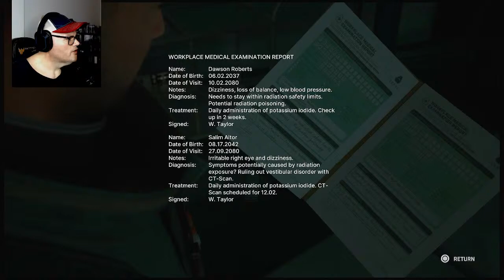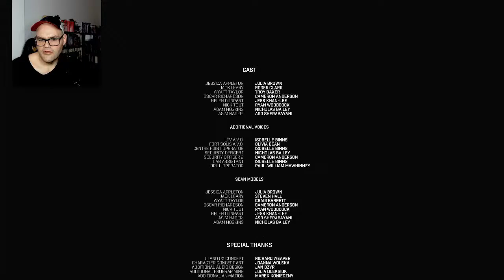🔴 Arthur Morgan In Space - Let's Play Fort Solis PS5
🚀 Fort Solis: Unearth the Secrets of Mars! 🚀

Join us on an otherworldly journey as we delve into the heart-pounding science fiction horror adventure of Fort Solis. Strap in, fellow gamers, because this is no ordinary mission. We’re taking you to the red sands of Mars, where survival is a matter of wits, courage, and sheer determination.

🌕 Synopsis: Miles from civilization, it’s just you against the desolate Martian landscape. Can you survive the relentless challenges, unravel the ancient mysteries, and find your way back home? As Wyatt Taylor (voiced by the incredible Troy Baker), you’ll navigate one long and terrifying night on Mars. But beware—the darkness holds secrets beyond your wildest dreams.

🎮 Gameplay Highlights:

Stunning 4K Visuals: Witness the haunting beauty of Mars in full 4K glory on your PlayStation 5.
Thrilling Exploration: Explore the eerie Fort Solis base, uncovering hidden passages, cryptic messages, and chilling audio logs.
Survival Tactics: Manage your resources, solve puzzles, and outwit the unknown forces that lurk in the shadows.
Tense Encounters: Encounter otherworldly beings, each with their own agenda. Friend or foe? Choose wisely.
Heart-Pounding Moments: Brace yourself for heart-stopping sequences that will leave you breathless.

Whether you’re a seasoned space explorer or a curious newcomer, this is a playthrough you won’t want to miss.

👾 About Fort Solis: Developed by Dear Villagers, this gripping adventure takes survival horror to new heights. Get ready to question reality, confront your fears, and unearth the truth buried beneath the Martian sands.

🎮 Fort Solis is available now on PlayStation 5. Will you survive the darkness? Let’s find out together! 🌠

Fort Solis: The name of the game itself.
PlayStation 5: The gaming platform.
Livestream: Indicates that it’s a live broadcast.
Exclusive Gameplay: Highlighting unique content.
Thriller: Genre of the game.
Troy Baker: Notable voice actor in the game.
Wyatt Taylor: Main character’s name.
Roger Clark: Another voice actor in the game.
Jessica Appleton: Yet another character.
Mars: The game’s setting.